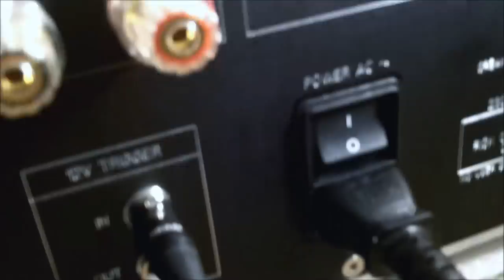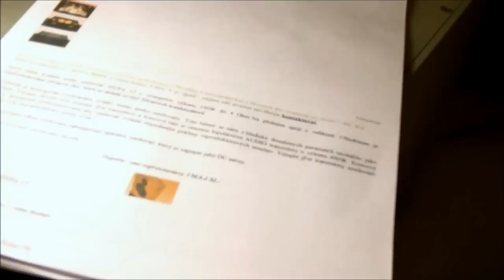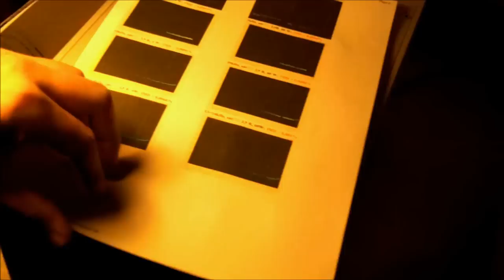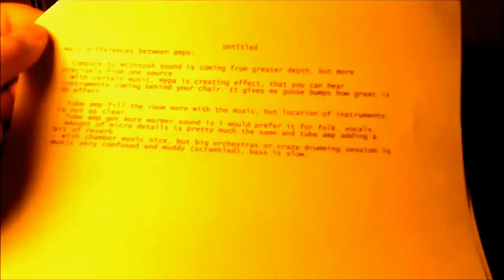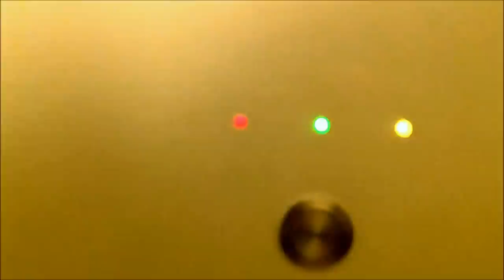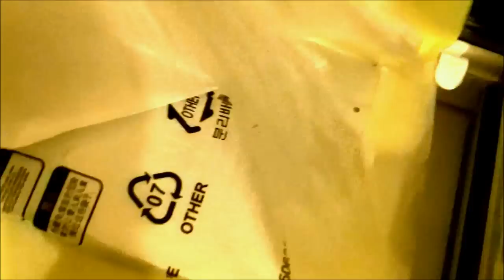DIY Audio high-end 200W Power amplifier mono blocks class A/B build progress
Highend DIY 200W class A/B Solid state Power amplifier monoblocks build progress and review - triggers in master/slave mode, enclosures from silicon ray and little review, comparison with McIntosh Mc275. Amplifier modules Hypa 17, soft start, DC filtr

- eBay shop

Out of respect to wide variety of people who watch my videos, I will remove comments that do not follow common standards of politeness and decency.